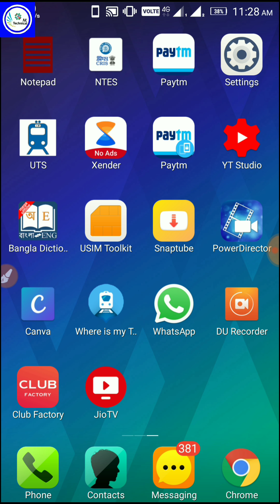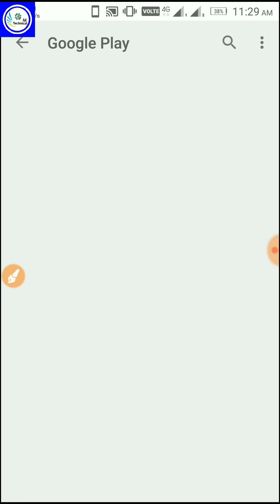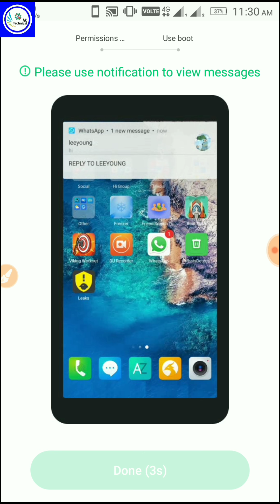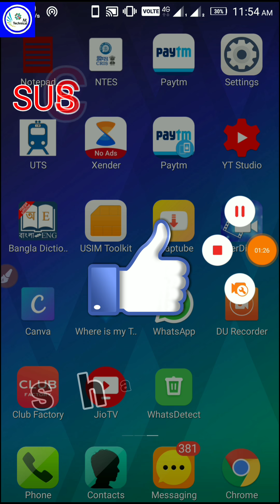How to show Deleted sms in Whatsapp || Whatsapp mai Deleted sms kese dekhe || Technical AK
_Important note_
Video mai jo GF name ka conversation dikh rahe hai o mera papa ka wp num hai... Mene bas dhikane kiliye DP ar Name change kiya hu...

Namaskar dosto , is video mai mene apko WhatsApp mai Deleted sms kese dekh sakte hai iska bare mai bataya hu ,to is video ko end tak jarur dekhna , mujhe umeed hai apko ye video bahat pasand aayegi...

ar frnds frnds last mai COMMENTS karke batana apko video kesa laga... acha laga to vi batana ar.